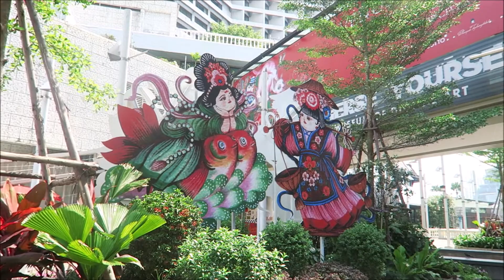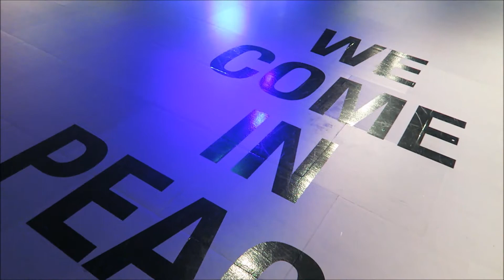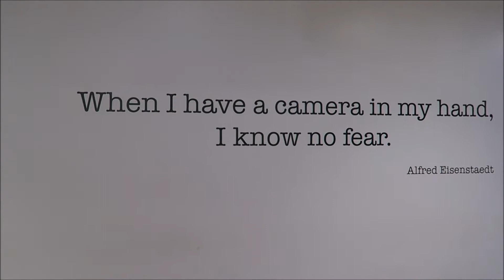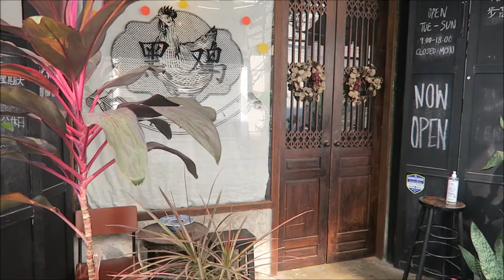🇹🇭 Bangkok Life #1 🍜 Food & Art in Chinatown 🎨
Food nourishes the body but art feeds the soul ❤️

Follow me on a day out in Bangkok exploring the Chinatown area of Yaowarat, Talad Noi and Charoenkrung

❤️ Venus in the Shell Exhibition by Phannapast "Yoon" Taychamaythakool @ River City Bangkok
❤️ Terminal 21 Asok
Pier21 Food Court (Vegetarian stall)

xoxo

Travelling?
✈ Your first ride with GRAB free using the code GRABCATEACLYSMIC